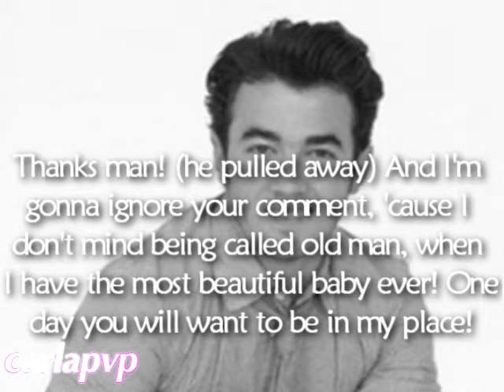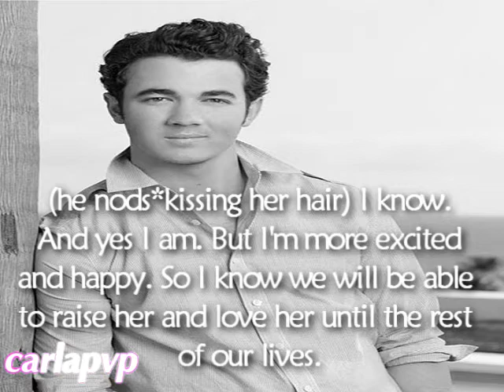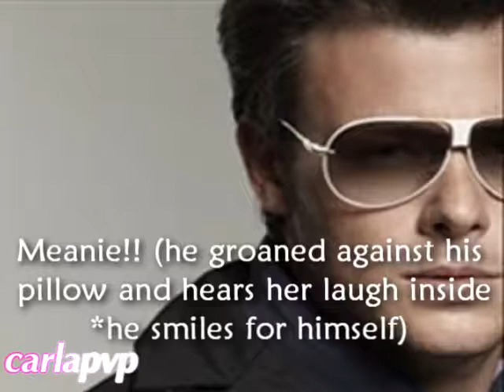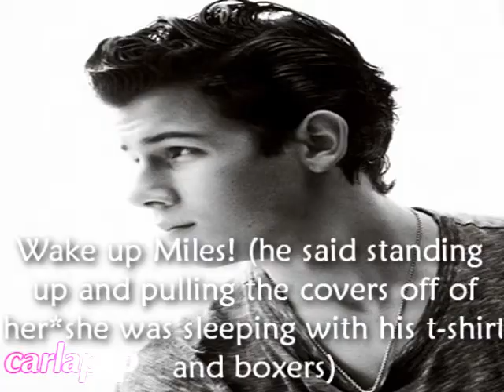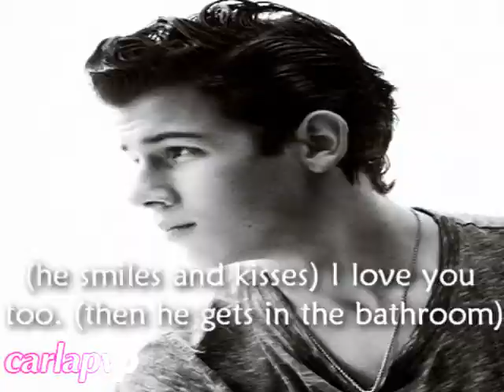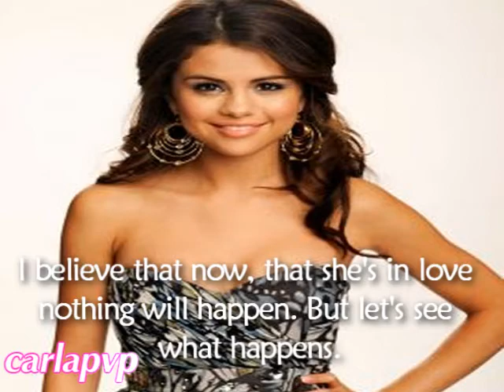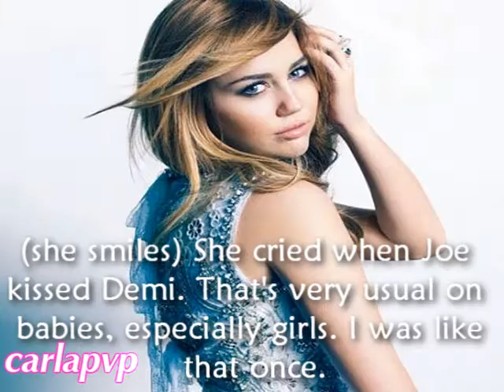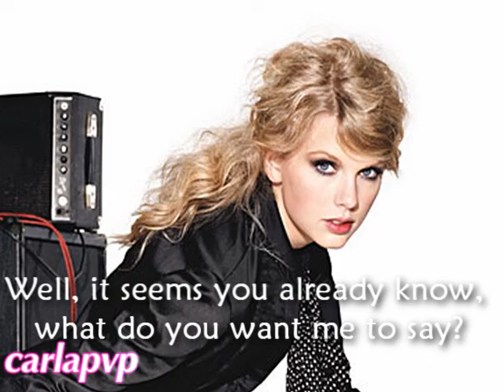Spotlight (episode 6 - Happy Mornings) HQ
READ THIS:::

---»» both Demi and Selena posted a photo together! :D Delena friendship is back!! :D

Epi: aww! I love this Kanielle-baby happiness! :')
Taylor & Cory are still happy and cute, waking up together in that morning.
Niley cutness! (hum... I'm being too nice, huh?! xD) Nick wakes Miley up, she stayed at the Jonas, JUST spleeing, and she teases him:
"It's not your dad. It's your sexy boyfriend!"
"That means that I'm not dating nick anymore?" hahahaha! Meanie! 'Cause we all know that our Nicky is HOT!! xD
then they talk about Emma, and Miley thinks about something... hum...
more cutness... now with Jemi! :DD (I'm being so nice!!)
Well, Joe is really cheesy and they end, having the 4th round! Wow! xD (if you know what I mean...)
Then with Selena and Taylor, he asks her if she's going to hang out with Taylor S., she doesn't kow if she will...
Later everyone goes to visit Emma, while Joe is holding his niece everyone makes fun of him, because he let Frankie get hurt when he was younger, Demi kinda defends him, he kisses her cheek and Emma cries "jealous"! xD the little Jonas already has her favorite uncle! "That's my girl!" xD
Later Taylor is on a interview and she comfirms being dating Cory! :D